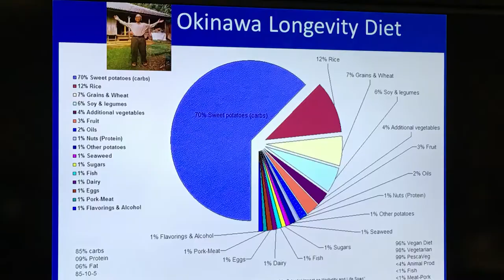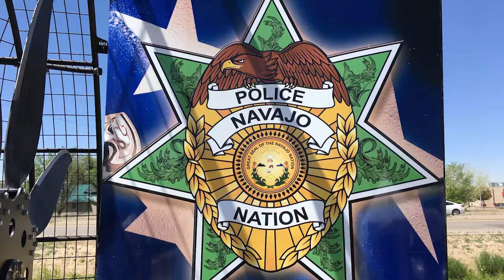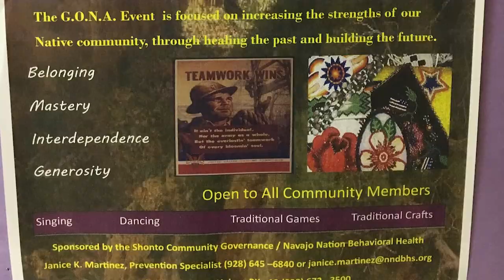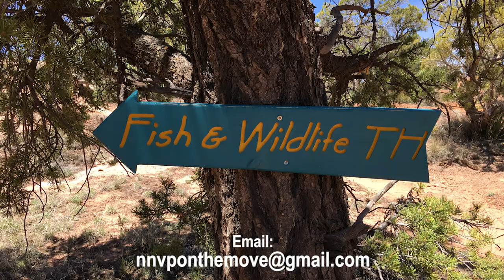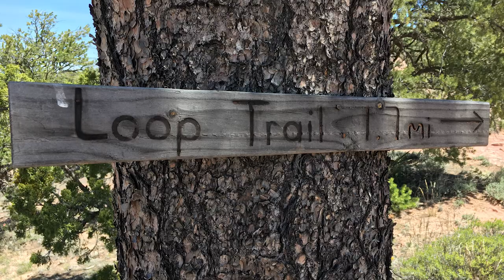Running Dineh Bi Keyah Episode 15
For episode 15, Vice President Nez recaps the Dine' Bich'iiya' Summit, Greyhills Academy Parent Summit, Shonto and Ganado Gathering of Native Americans, and previews the Pray, Run, Eat Healthy & Exercise Daily event with Scott Jurek in Tohajiilee, N.M. on May 17, 2017.

The challenge continues: Running Dineh Bi Keyah. Send us your photos, videos, stories, and running trail information to: